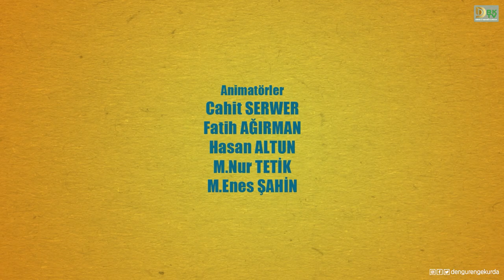Meselokek û Şîretek-24 | Hikmeteke Wî Heye